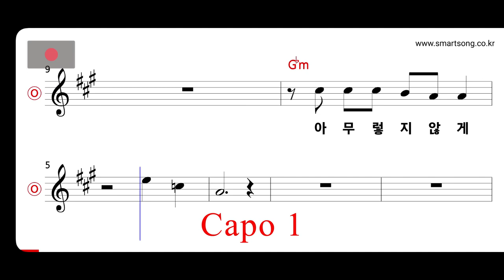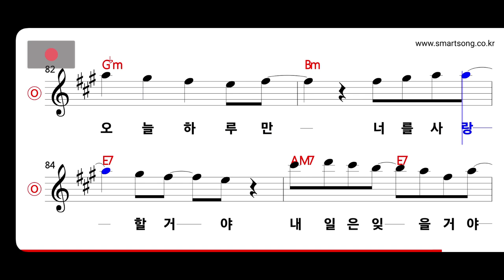스탠딩에그 - 내일은 잊을꺼야 MR